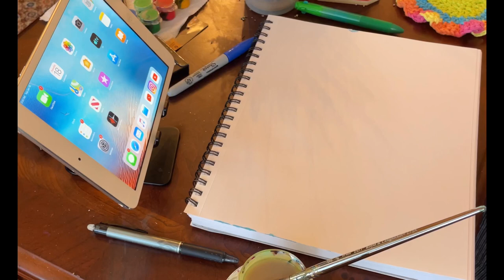Ocean and horizon - Acrylics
Inspired by family and instructor John Reid